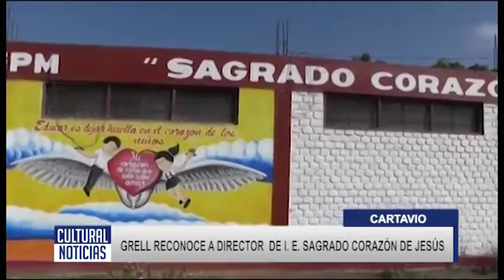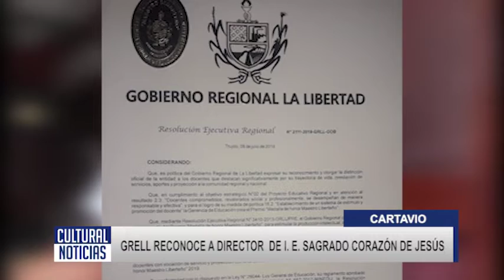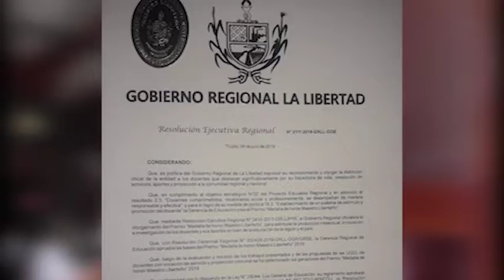CARTAVIO GERENCIA REGIONAL DE EDUCACIÓN DE LA LIBERTAD RECONOCE A DIRECTOR DE L SAGRADO CORAZÓN